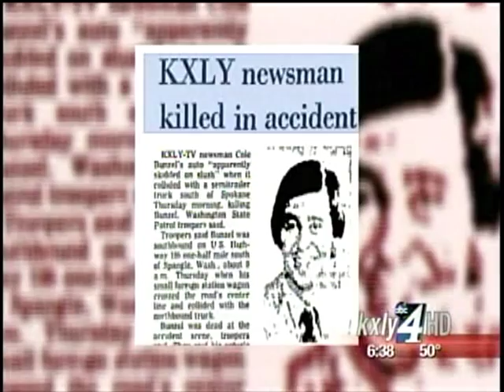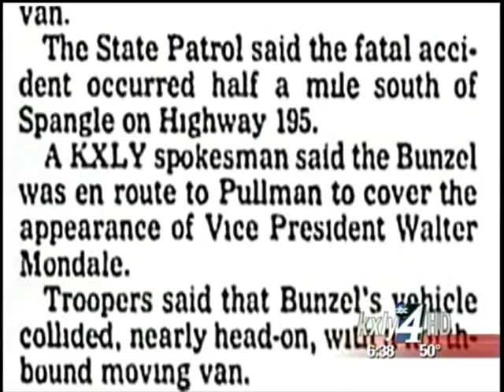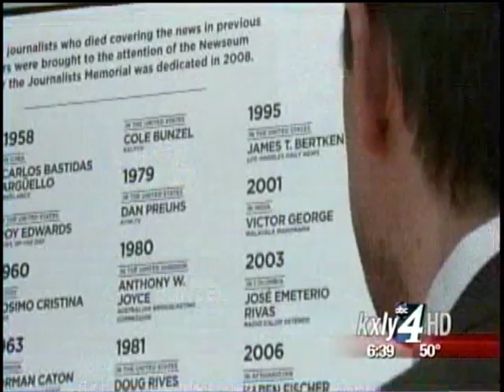Newseum honors KXLY reporter who died covering the news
A former KXLY reporter, who died covering the news in 1978, was honored this month for his dedication and sacrifice at the Newseum in Washington, DC. KXLY4's Melissa Luck reports.